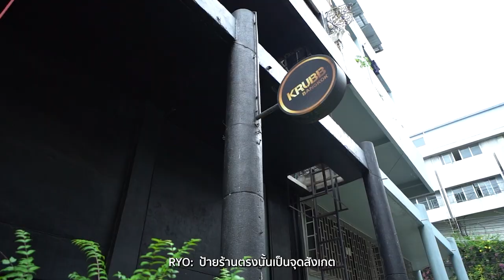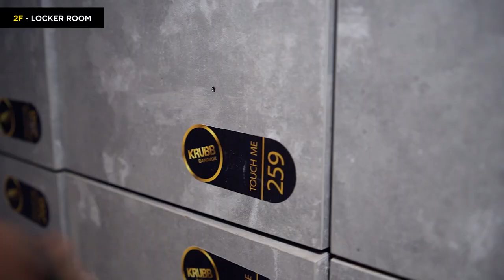RYO VLOG Krubb Guide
バンコクの発展場のクラブさんをガイドしちゃいました😊